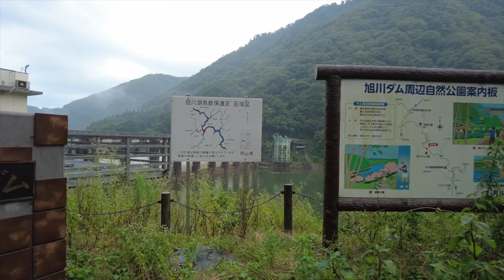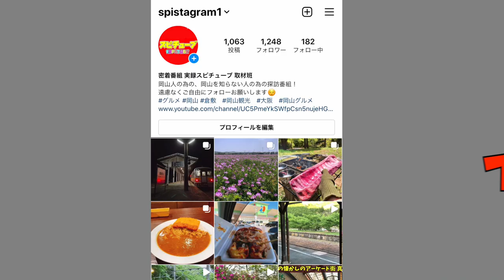【岡山県の取水制限中の旭川ダム・豪雨により貯水率24%→50%まで回復 】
再生リスト